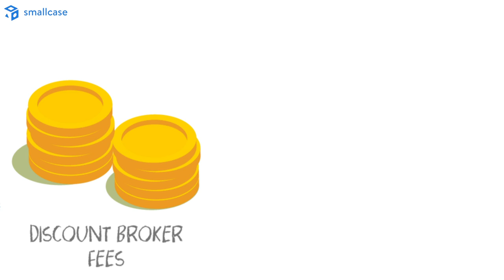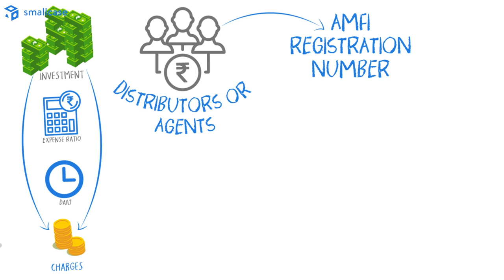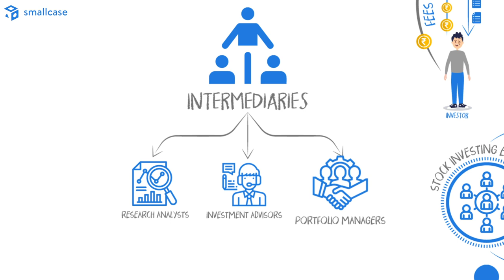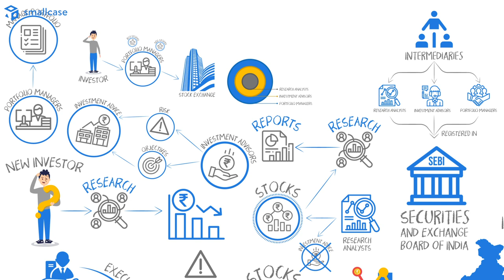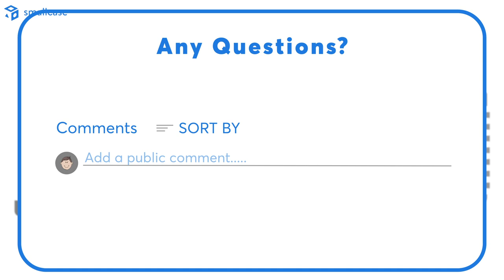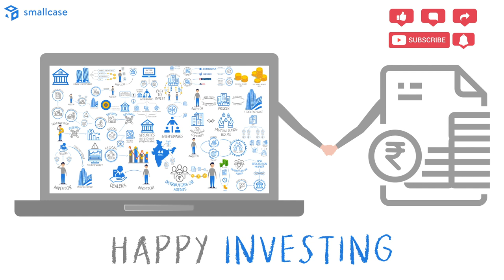Intermediaries & SEBI | Video 5 of Stock Investing Ecosystem Series | Stock Market Basics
In this 5th video of Stock Investing Ecosystem Video Series, we will tell you about intermediaries & SEBI

In this video we have covered the following:

1) What are Intermediaries in Stock Markets
2) Intermediaries covered are Stock Broker. Dealer, Agent, Asset Management companies (AMCs), Research Analysts, Investment Advisors, Portfolio Managers
3) What are the functions of these intermediaries
4) What is SEBI and what is its function

This stock investing ecosystem video series will help you understand the following:

1) Basic introduction of the stock investing ecosystem
2) Who are market participants who can invest in the stock market
3) What are different assets where people can invest their money
4) What are the main differences between different asset classes like equity, gold, fixed income etc
5) What are the different instruments through which you can invest in asset classes
6) Who are infrastructure providers who facilitate and monitor the creation and transactions of various instruments
7) Who are the intermediaries involved ins stock market ecosystem
8) What is SEBI and what it does

This series will also help you learn about stock exchanges, depositories, RTA, Dealers, Stock Brokers, Distributor & Agents and much more..

Watch our more videos related to stock investments

Also, if you want to learn more about smallcase, mutual funds or investing in general. Happy Investing